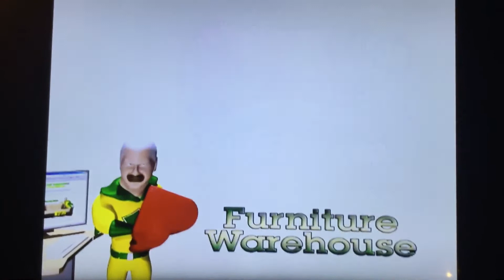Furniture Warehouse Commercial